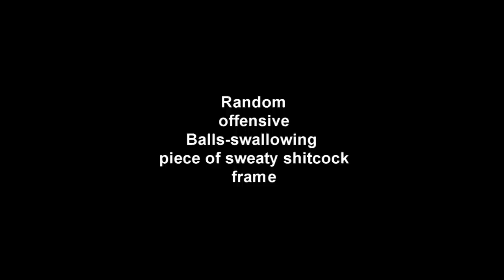Memes in Real Life [Public Pranks]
After taking several Game and Film-Characters to the streets we decided to try the same with memes...turned out equally awkward.

-Leeroy Jenkins
-Do A Barrel Roll(Starfox)
-Trololo Song
-Rick Roll'd
-Awesome Face
-Rick Roll'd (again)
-Wombo Combo (SSB)
-Combo Breaker
-Epic Sax Guy
-My Name is Boxxy
-Wilhelm Scream
-Nigga Stole my Bike
-The Cake is A LiE (Portal)
-Techno Viking
-OVER 9000 (Dragonball Z)
-Fus Ro Dah
-Stop Right Ther Criminal Scum
-Arrow to the Knee
-Dramatic Look

if you don't know any of these just google it
or copy and paste it in youtube's search bar ;-)
Penis.